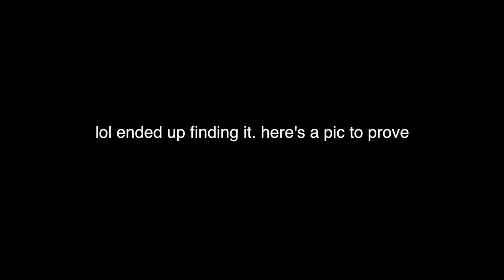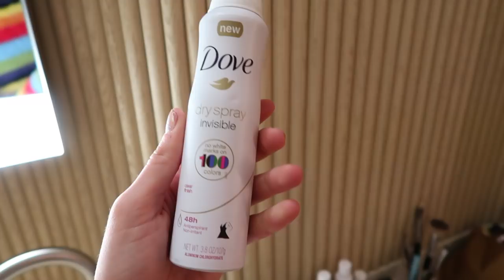NYC DAY #1~ shopping & seeing brockhampton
WELCOME TO NYC DAY 1 BABY!!! going to be bringing you guys daily vlogs from my trip to New York!! :)